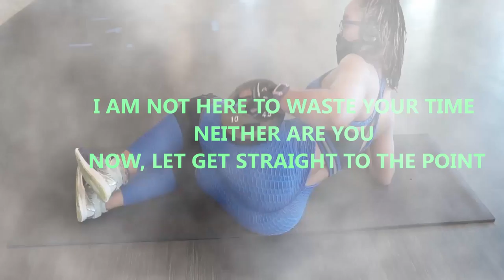Arms and Shoulder workout / Resistance band only /Home Workout